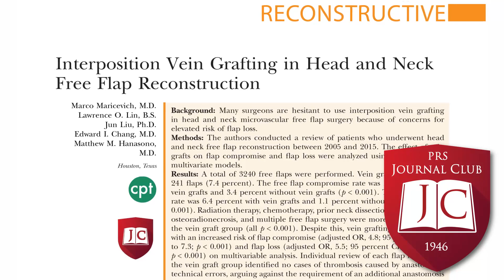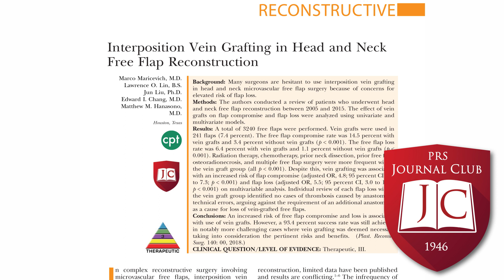Free Flap Reconstruction Vein Grafting: PRSJournalClub Podcast October 2018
In this episode of the Award-winning PRS Journal Club Podcast, 2018 Resident Ambassadors to the PRS Editorial Board – Francesco Egro, Nicole Phillips, and Ira Savetsky - and special guest Gordon Lee, MD discuss the following articles from the October 2018 issue:

“Interposition Vein Grafting in Head and Neck Free Flap Reconstruction” by Maricevich, Lin, Liu, et al.

Special Guest Gordon Lee, MD, is a Professor of Plastic Surgery at Stanford University, where he is the Residency Program Director for Plastic Surgery, Director of Microsurgery, and the Associate Chief for Clinical Affairs.